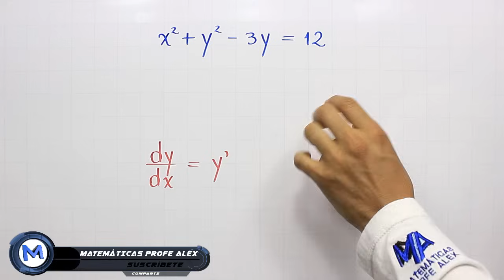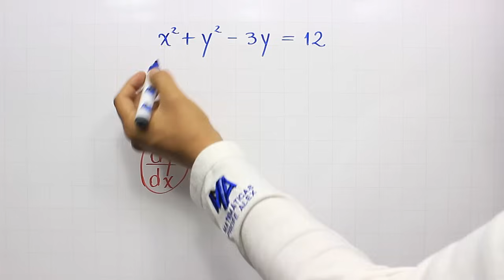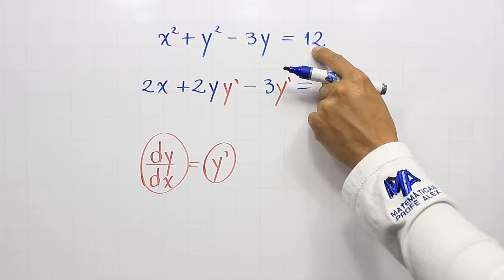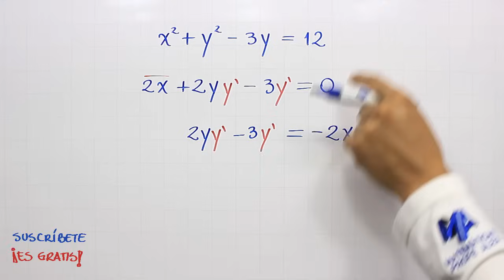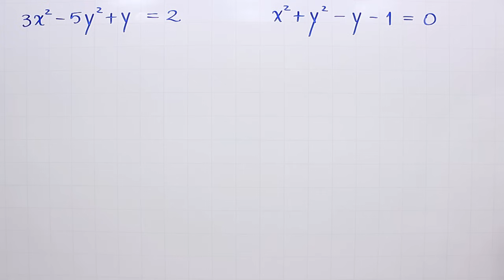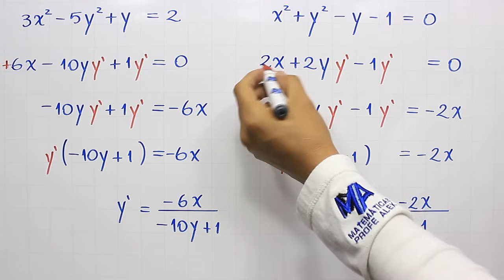Derivación implícita | Ejemplo 2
Ejemplo de derivación implícita, en el que se explica paso a paso la forma de encontrar una derivada implícita y las reglas que hay que seguir, dentro del curso de Derivadas.

0:00 Saludo
0:15 Recordemos
1:35 Solución del ejemplo
2:45 Despeje
4:35 Ejercicio de práctica